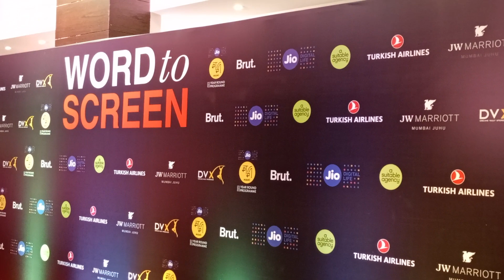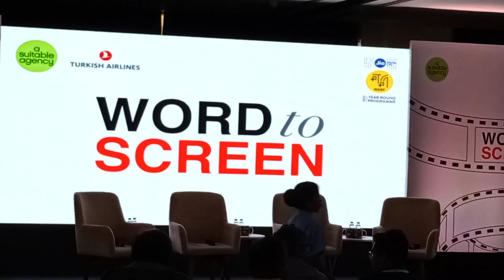Sonam Kapoor at 'Word to Screen'- an options market at Jio MAMI Mumbai Film Festival.